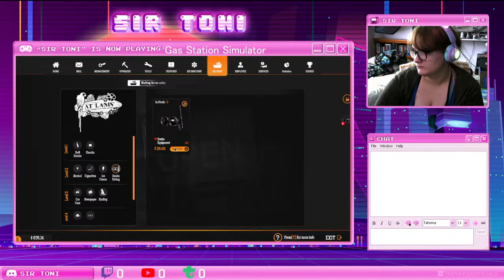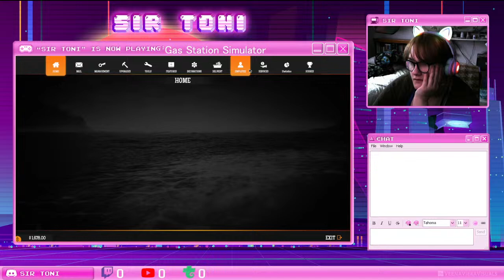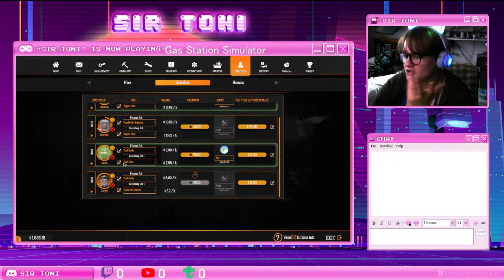Screw the Wheel! I'm calling the shots and we're playing Gas Station Simulator!